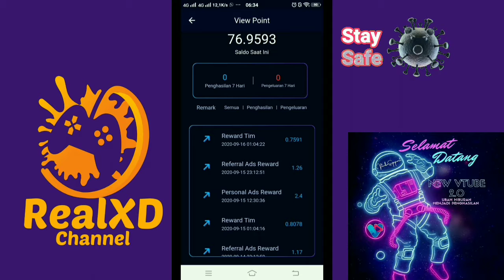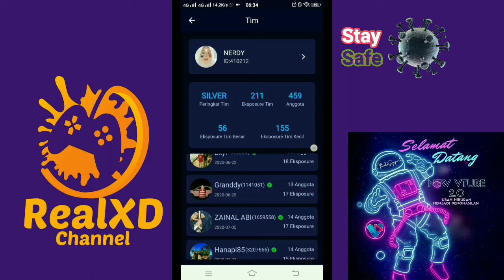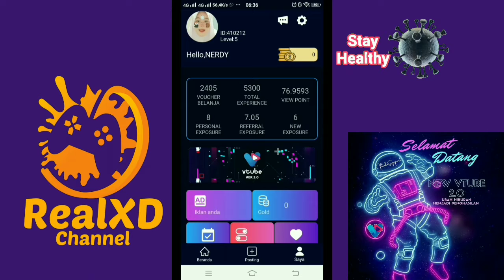DAY81 VTUBE || HAH SERIUS SEBULAN DAPAT 200 RIBU - 3JUTA?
Yuk Join ke Vtube :
100% dan 100% dibayar

SILAKAN DAFTAR UNTUK CALON MITRA VTUBE BANDAR LAMPUNG

GELOMBANG KE 3
PADA 1 SEPTEMBER
LOCK POTITION ANDA

~ Kok bisaaa ... ?!?

Kenapa ... ?!?

Go VTubers 🇮🇩
Go Diamonds 😍

Salam VTuber's.